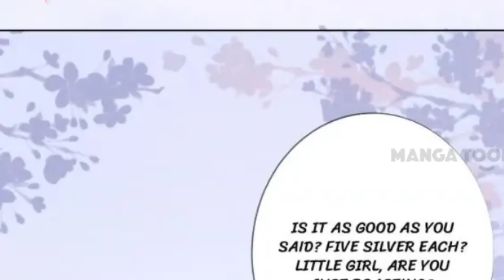(fall in love)// (manga love story) //manga Hindi explanation// (part first)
don't ruin your public persona hindi explanation.
manga story in hindi.
Hindi mein manga.
Wattpad manga romance.
Manga comics.
Wattpad manga.
Manga HINDI mein.
Comics in Hindi.
Indian manga.